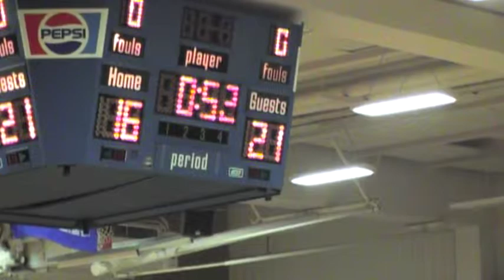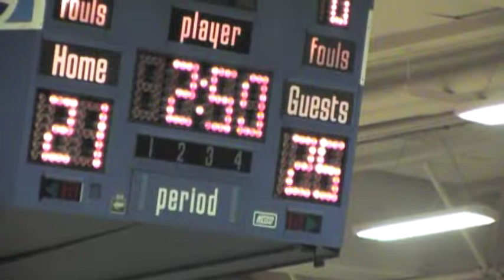Lindenwood Univ. Belle. Womens JV Volleyball vs. McKendree (Game 1 of 4)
Match #1 vs. McKendree University @ John A. Logan 9/5/2015
Lindenwood 21, McKendree 25